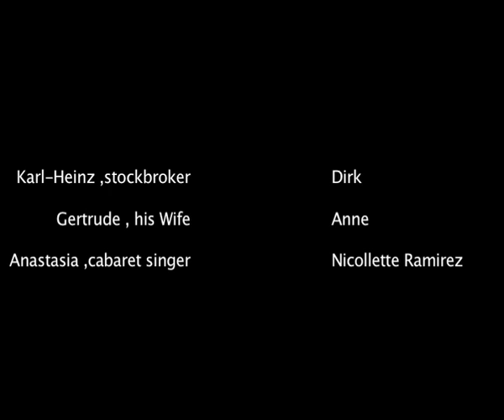Nicollette, Dirk, Al and Charlotta's 20ies Golden Era of Art Birthday Party!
If you were there last year for the Double Oh 7 birthday bash you won't want to miss this one where we dress up like the 1920's Golden Era of Art. Think the Weimar Republic (circa 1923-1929) with artists like Otto Dix and Anita Berber. Fun, decadence, creativity, and something just a little too outrageous for words! C U there and don't be square!